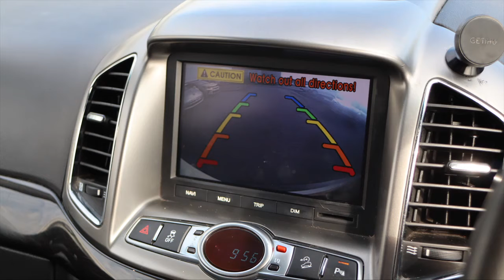SE13BUF CHEVROLET CAPTIVA 2 2 LTZ VCDI 5d 184 BHP